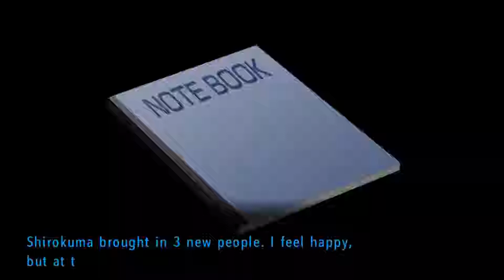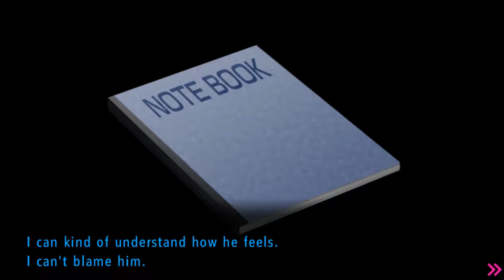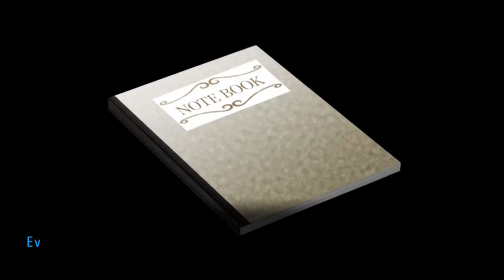Jade Plays: Danganronpa Another Episode - Ultra Despair Girls (part 10)